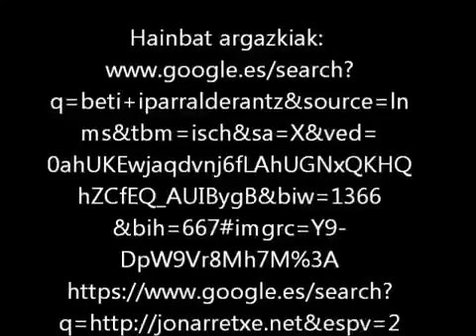Beti iparralderantz (MANE)